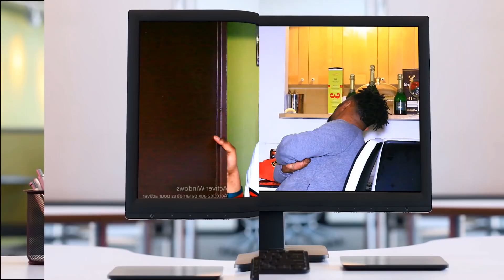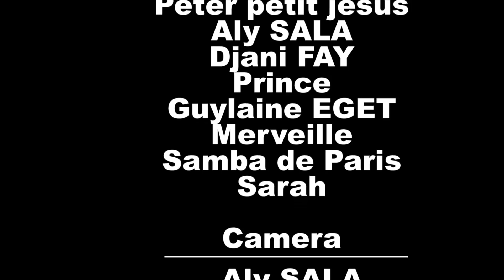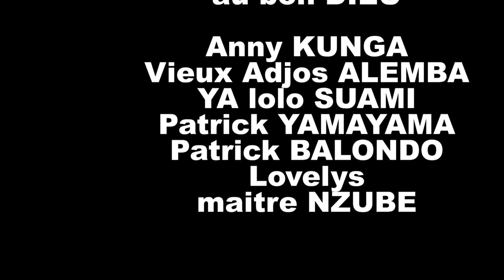théâtre congolais 2018 Muana MABE Ep1 avec maxi Bondowe, djani fay,devos,2minutes,may, irene kidia